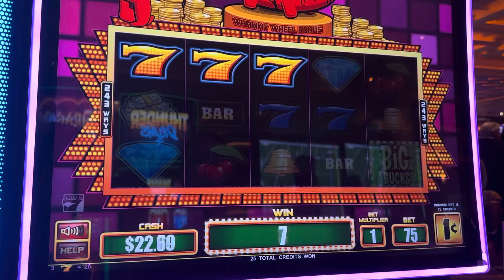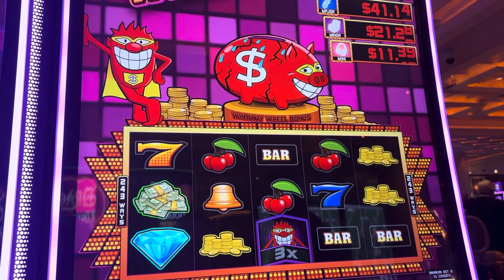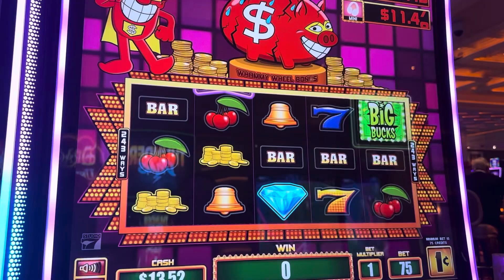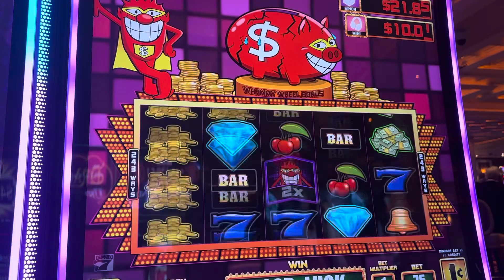Trying to POP this FAT Sweaty PIG!🐖🐷🐖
We have set a goal to hit 1k subscribers this year and we need your help!
Lastly enjoy the fun slot video!